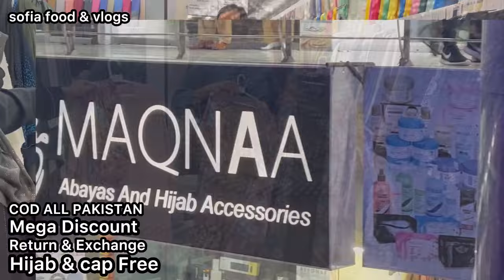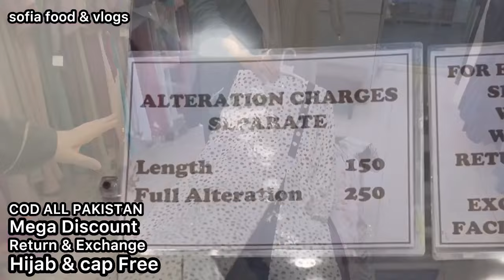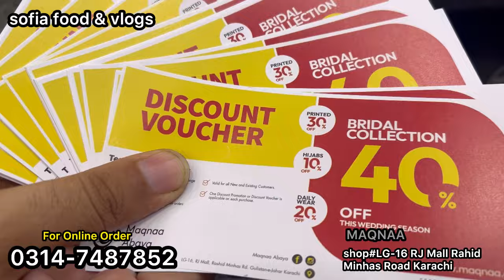Hurry up😱 Imported Abaya 1350 RS || Dubai Abaya designs | sofia food and vlogs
Hurry up😱 Imported Abaya Save 1150 RS || Stylish Abaya designs | sofia food and vlogs

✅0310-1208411